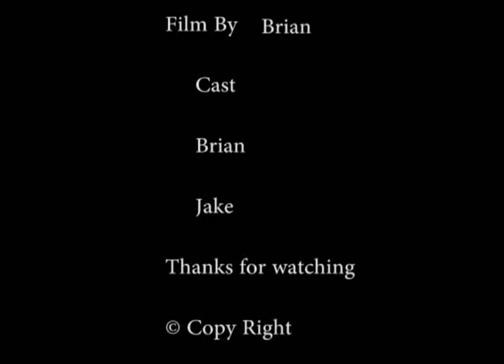Camping Trip 2011